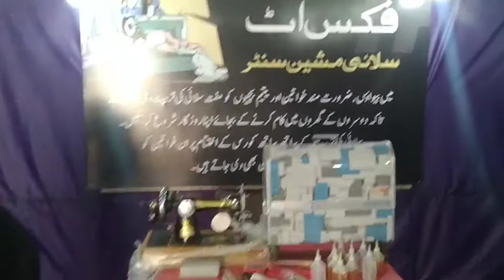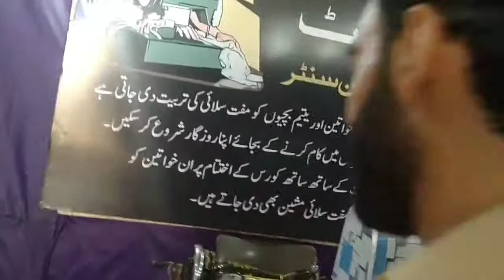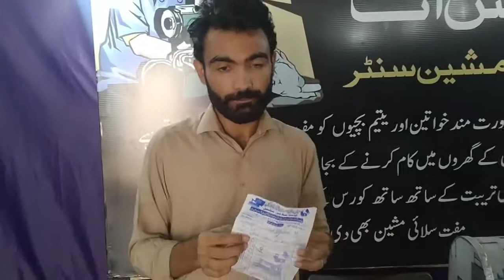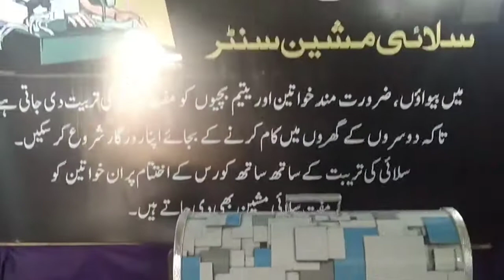الحمداللہ آج سلائی مشینیں لے کر آگئے۔جس پر یتیم بچیاں اور ضرورت مند خواتین اپنا